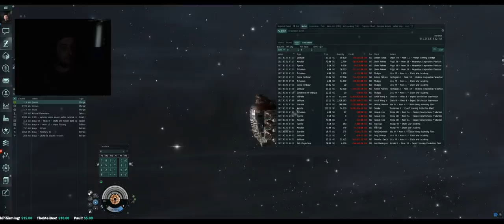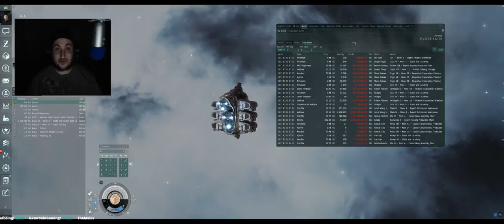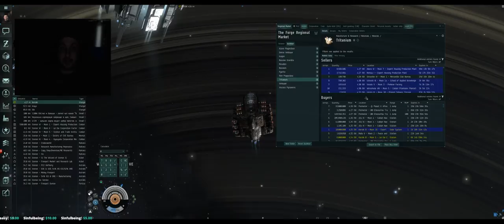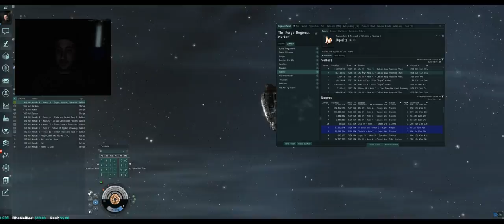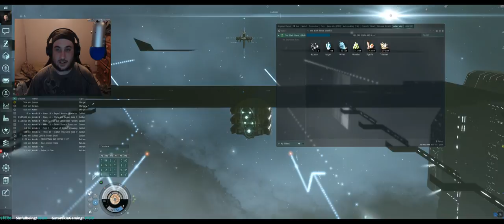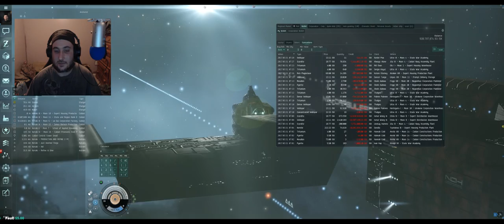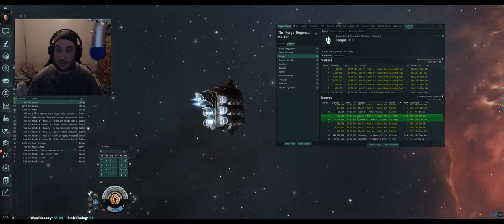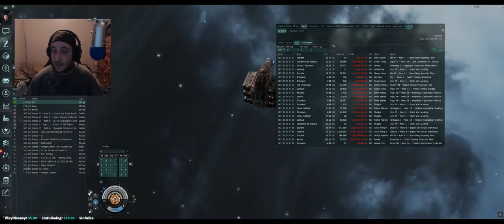Eve Online | The Forge Region | Mineral and Ore Report | March 31 2017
We give a Run Down to most the mineral prices of the basic minerals. In Eve Online the Economy is the most complex of any game i have ever seen. I myself know how to make money with it, so we are paying everyone for minerals and ores in the forge region.